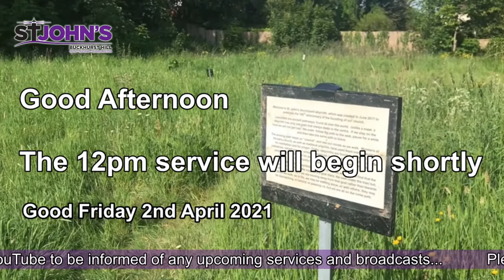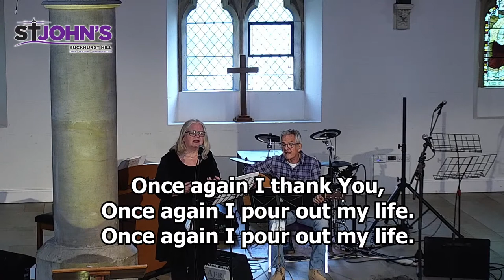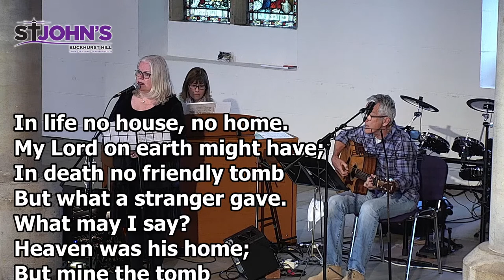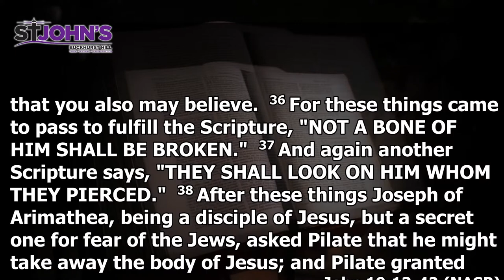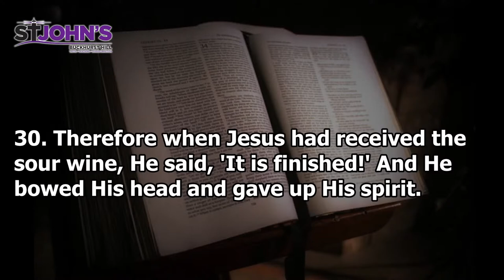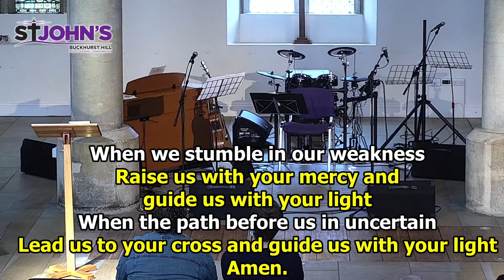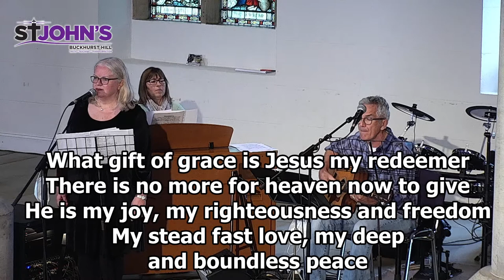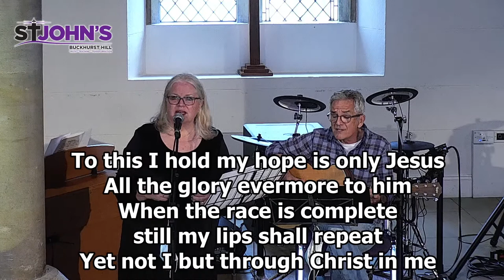Good Friday Worship from St John's Church Buckhurst Hill - 2nd April 2021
Good Friday Worship live from St John's, Buckhurst Hill